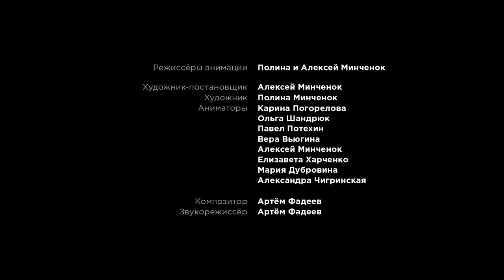Как доверие помогает покорять вершины — проект Доверие